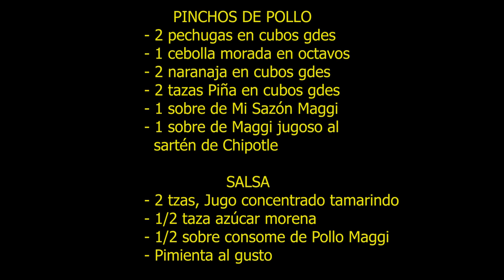COCINANDO CON LA TENCHIS, CHEF KARINA Y MAGGI, PINCHOS DE POLLO AL CHIPOTLE,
Música proporcionada por Tu música sin copyright TMSC ► Canción: Elektronomia - Lion King (Instrumental) ► Canal de YouTube Music: Elektronomia - Lion King (Instrumental) Watch ⚡ Elektronomia Support: •